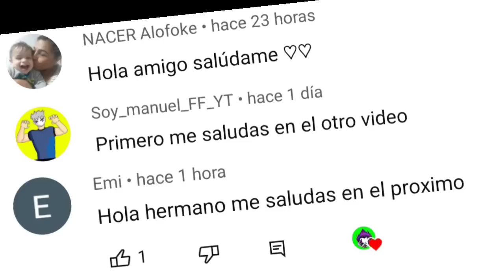GARENA REGALA NUEVOS PREMIOS 🎁 CHAMARRA MARRÓN PERSONAJE ORIÓN GRATIS EVENTO PROYECTO CARMESÍ 2023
cómo reclamar nuevo emote nivel de dolor gratis en free fire latam mayo 2023
garena regala nuevo emote nivel de dolor gratis
acceso anticipado evento proyecto carmesí en free fire latam mayo 2023
calendario recompensas gratis evento proyecto carmesí en free fire 2023
cómo reclamar todos los premios gratis del evento proyecto carmesí en free fire latam 2023
cómo reclamar nuevas sandalias patito gratis en free fire latam 2023
cómo reclamar nueva pared gloo arte de guerrero en freefire latam mayo 2023
cómo reclamar nuevo personaje Orión gratis en free fire latam mayo 2023
garena regala nuevo personaje Orión en freefire
cómo reclamar nueva caja de Luut caballo de bronce gratis en free fire
garena regala nueva chamarra marrón en free fire latam mayo 2023
cómo reclamar nueva chamarra marrón en free fire